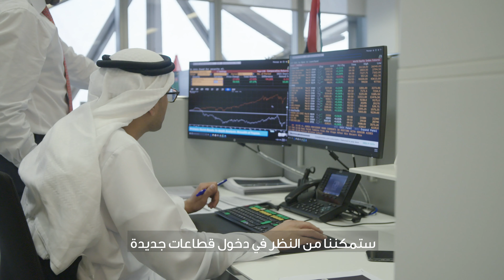2018 Annual Review: Abu Dhabi Investment Council AR